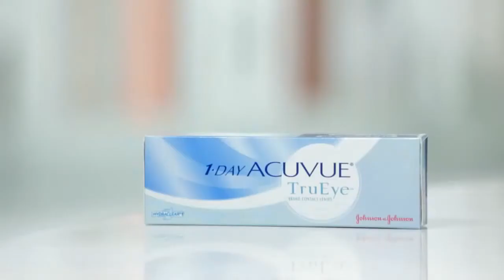Achieving lifes best with 1•DAY ACUVUE TruEye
ACUVUE 1-DAY TruEye contact lenses were designed to keep your eyes healthy and comfortable. They are made of silicone hydrogel, which lets in the oxygen your eyes need to breathe.